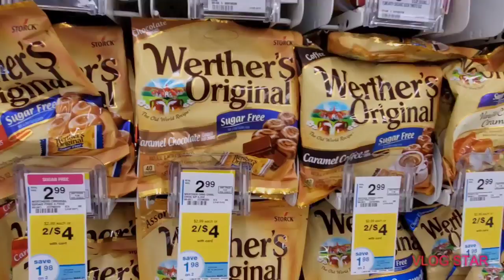Homewood Vlog # 2 Exploring Homewood & Flossmoor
Love you guys Train Video later byeeeeeeeeeee